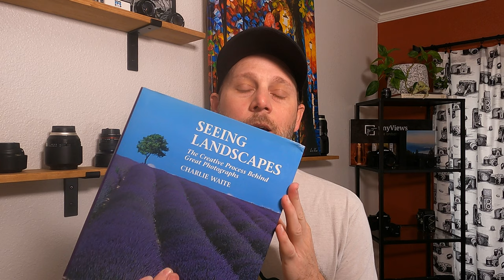Why Should People Collect Your Fine Art Photography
As a Fine Art Photographer your goal is hopefully to share and sell your artwork to people, but what attracts them to your photography in the first place? In this quick thought I explore the perceptions, expectations of quality and the three reasons people collect art.

00:00 Intro
00:16 Start By Asking What Art You Collect
00:45 Reminds Them of a Story
01:28 Ooh, That's a Pretty Picture
01:53 Inspiration
02:05 Your Offerings
02:25 Perception of Material To Value
03:00 Perception of Size To Value
03:58 Don't Go Cheap To Make a Buck
04:30 Your Art Is An Investment
05:00 Wrap

FILMED WITH
GoPro Hero9
Nikon D810
iPhone 12 Pro

HELPFUL ACCESSORIES for VLOGGING
Sennheiser MKE 200 Mobile Kit
Rode VideoMicro Compact (previously used)
Benro Carbon Fiber (FGP28C) Tripod
iPhone Tripod Mount w/cold shoe
GoPro Shorty
GoPro 3-Way 2.0
Rybozen 4k HDMI Video Capture Card
4k Short 18" inch Braided HDMI Cable
3.5mm TRS to TRRS Mic Cable (with iPhone 12 Pro)

Nikon Z6II
Nikkor 24-200 f4-6.3
Peak Design Everyday Sling
Peak Design Everyday Backpack 20L
Peak Design Travel Tripod
B+W Circular Polarizer
MicroSD card holder
Moleskine Classic Notebook
Cuisinart Coffee Maker, Black Stainless Steel

Some of the links used in this description will direct you to Amazon. My thoughts about everything on this channel are my own, unless they are spoken by someone else.